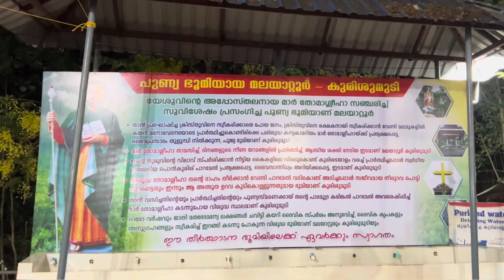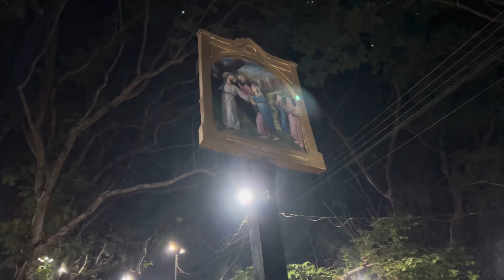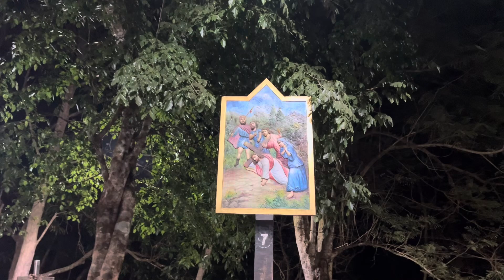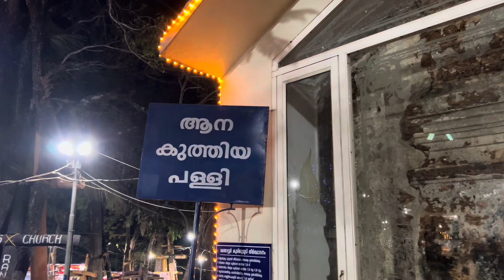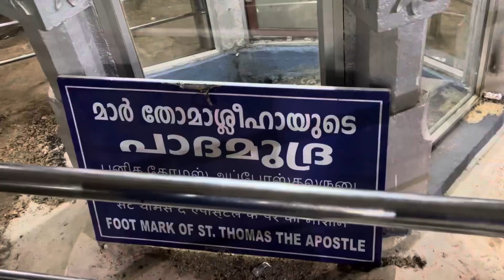MalayattoorChurch| മലയാറ്റൂർ മലയും കയറും മുത്തപ്പനെ കാണാൻ……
*malayattoor malayum kayari dj remix
*malayattoor malayum kayari
*malayattoor church
*malayattoor malayum kayari karaoke with lyrics
*malayattoor malayum kayari pulimurugan song
*malayattoor mala
*malayattoor
*malayattoor palli
*holi travel
*holi travel vlog
*holi travel song
*traveller holi video
*holi celebration 2024 traveling with me